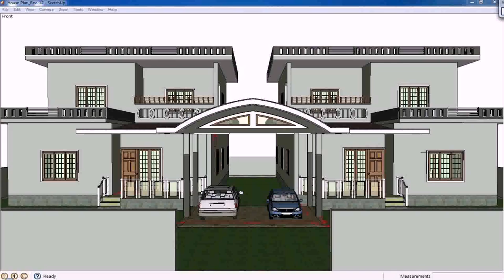Modern House Designs With Floor Plan